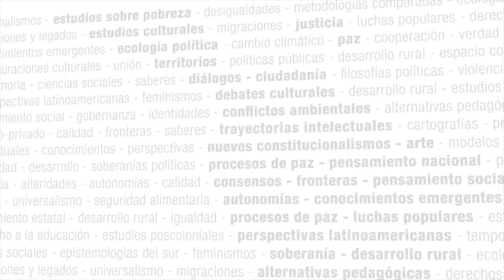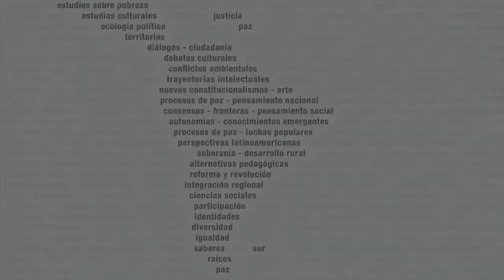Agro latinoamericano y expansión capitalista: acumulación y despojo - Seminario virtual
Coordinación: Carlos Pástor (Universidad Andina Simón Bolívar, Ecuador)